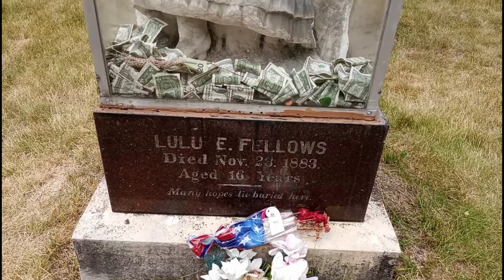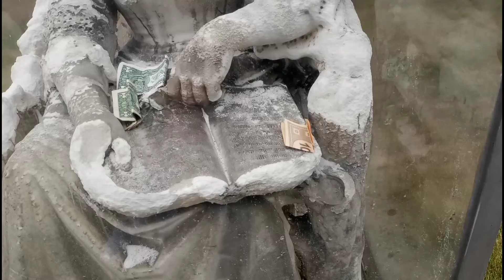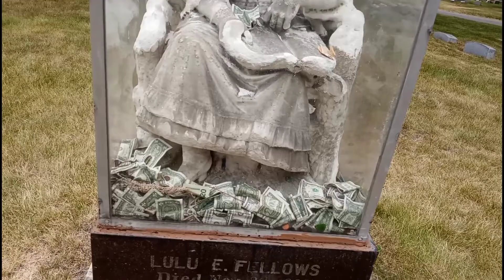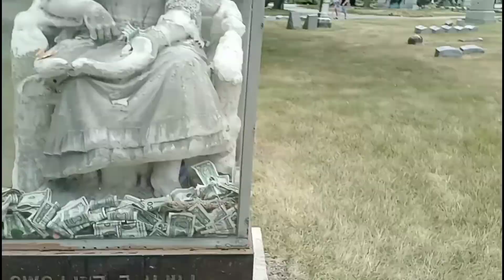Miles de dinero en tumbas buscando al coyote